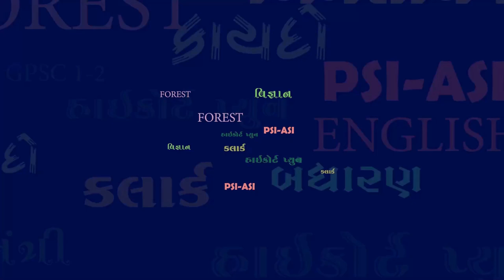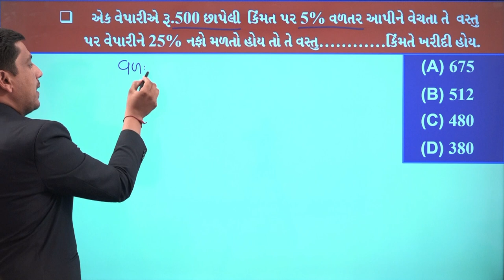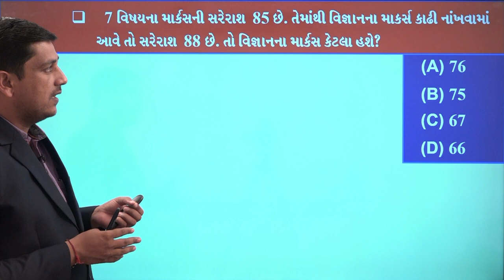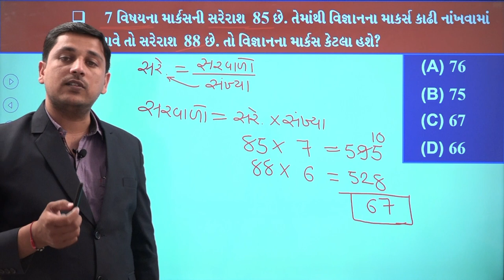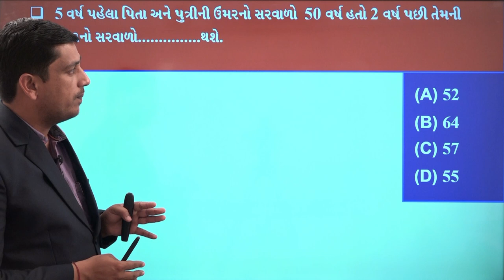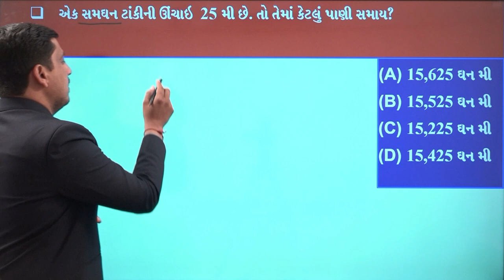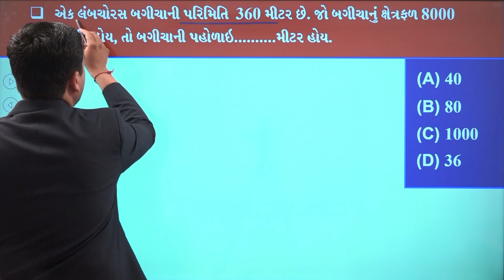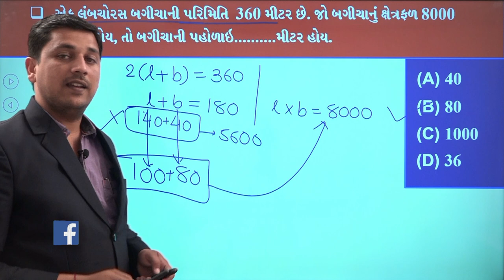Yuva Maths Mantra Episode - 20 (GSSSB_MECHANIC PAPER_SOLUTION) Shree Yuva Career Academy - Bhavnagar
1️⃣📲 અમારો નંબર 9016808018 આપના ફોનમાં સેવ કરો
2️⃣ આપનું નામ અને શહેર લખી 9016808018 પર WHATSAPP કરો